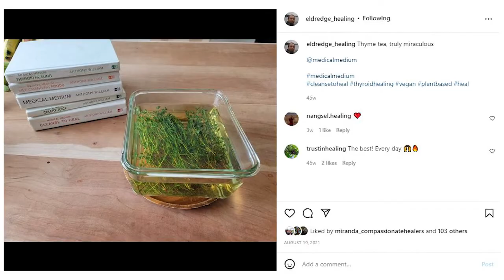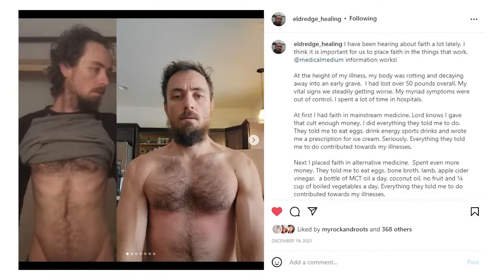Special Message for the Chronically Ill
If you're struggling with Crohn's, Colitis, IBS, GERD, and Ehiers-Danios, you're going to want to hear this message. In this video, Josh shares a special message for the chronically ill.